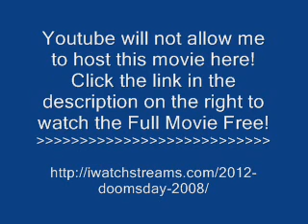Watch: "2012 Doomsday" - Part 1/5 Online Streaming Free!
You can find "2012 Doomsday" here, " The movie is free to watch and is streaming 24/7!